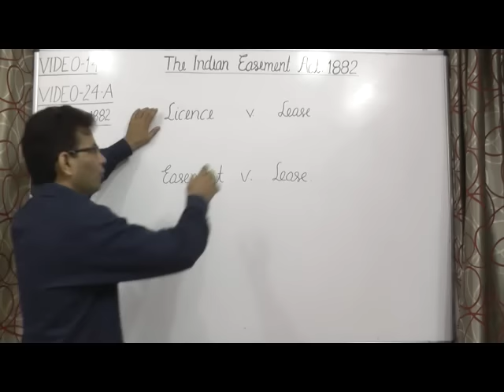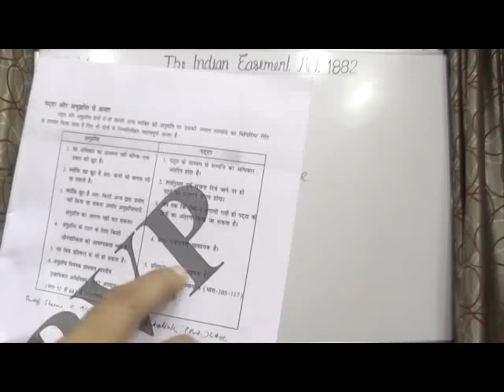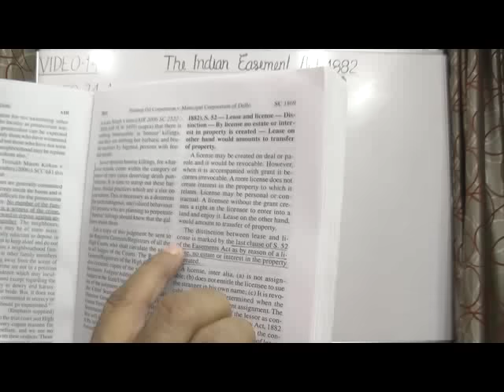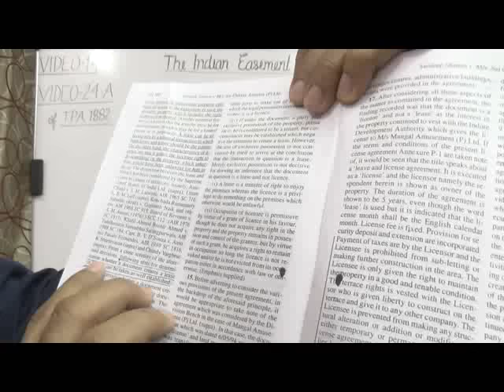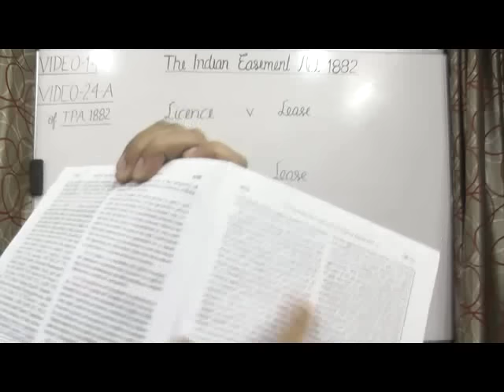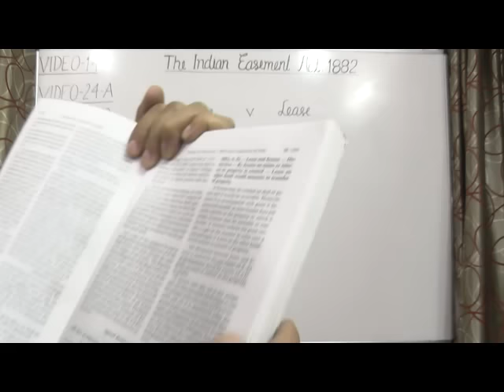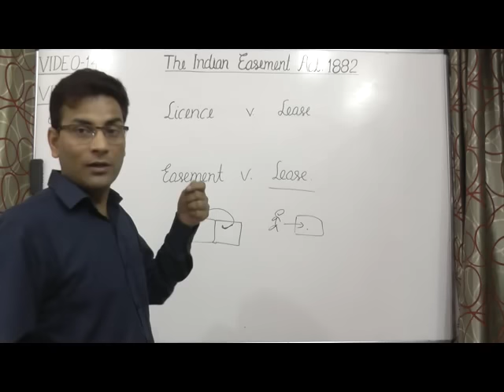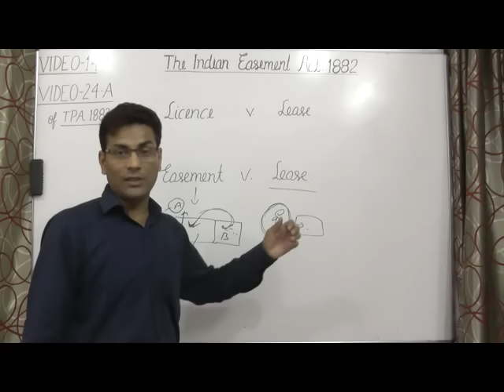Licence & Easement vs Lease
PVP {Pankaj Vidhi Pravaah})
 For any Query You may contact / Watsapp us on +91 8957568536 / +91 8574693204/ 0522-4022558

PVP (Pankaj Vidhi Pravah) Provides Lectures on Law for Judicial Services of All States (PCS-J/ HJS) as well as for Civil Services (IAS/ PCS)  for Academic & Advocacy etc..The best Lecture of - (IPC) by PANKAJ Kr. TRIPATHI (Founder & Faculty in PVP)
Pankaj Kumar Tripathi SBI Saving A/c 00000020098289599 branch Kapoorthala market, Lucknow.